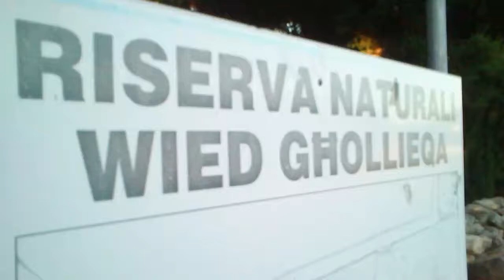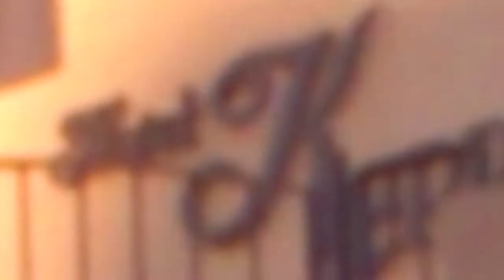kappara_malta_university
Camino natural entre la Universidad de Malta y el barrio de Kappara en Msida Malta, pasando por una zona de bosque mediterraneo auténtico: 5 minutos de paseo seguro